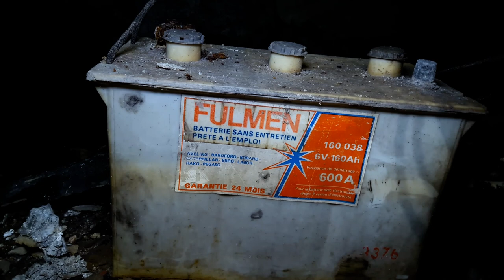Urbex - Le Tunnel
Nouveau lieu et nouveau format de vidéo cette fois-ci, je vous emmène dans un lieu que je connais bien. Un ancien tunnel ferroviaire aujourd'hui inactif qui est le fruit d'une histoire bien particulière.
Si cela t'a plu alors n'oublie pas le petit pouce bleu ça fait plaisir : )

Un grand merci à mon ami Stéphane de m'avoir accompagné pour cette exploration et d'avoir enregistré quelques plans mais ça il le sait ; )